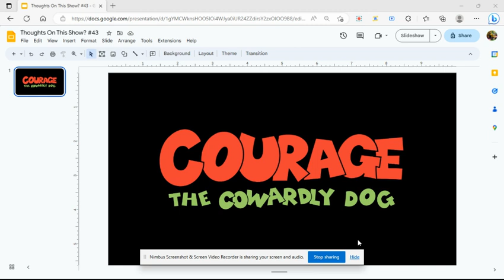Thoughts On This Show? #43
Mine: Good